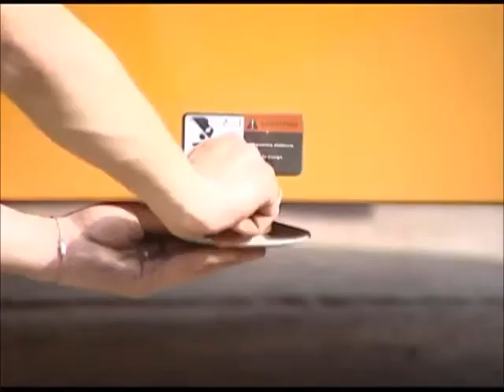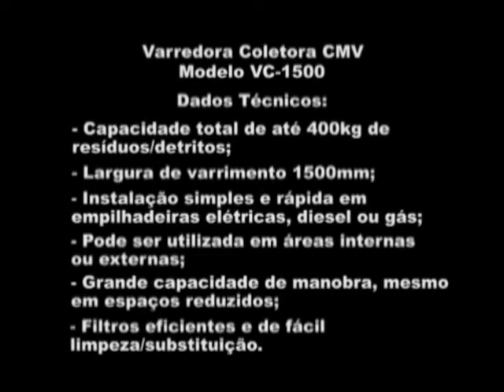Varredora Coletora para Empilhadeiras VC-1500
A Varredora Coletora CMV modelo VC-1500, possui excelente qualidade de varrimento graças a combinação do sistema de escovas a um potente sistema de exaustão obtendo produtividade equivalente a 15 pessoas.

O baixo custo de aquisição, combinado com a facilidade de operação e a robustez do equipamento, torna a varredora CMV VC-1500 economicamente viável mesmo em áreas pequenas.

O acoplamento a empilhadeira é extremamente simples, rápido e seguro, podendo operar com qualquer tipo de empilhadeira de contrapesos (a GPL, diesel, gasolina, elétrica), apresentando excepcional dirigibilidade.

O equipamento é especialmente indicado para pisos industriais em áreas internas (eventualmente externas sem grandes desníveis ou irregularidades), possui sistema de descarga rápida do material coletado, que devido a utilização da empilhadeira pode ser feita diretamente no local de destino como por exemplo em caçambas de lixo.

Pelo fato de poder operar com diversos tipos de de empilhadeiras e por possuir um filtro absoluto que atende as determinações da OSHA/ISO 18001 a varredora pode ser utilizado inclusive em indústrias fumageiras e alimentícias.